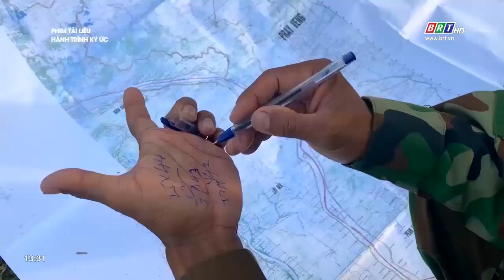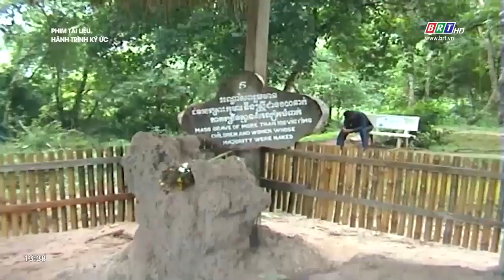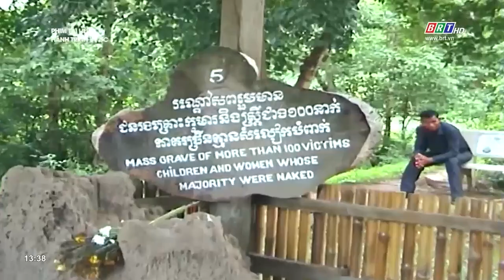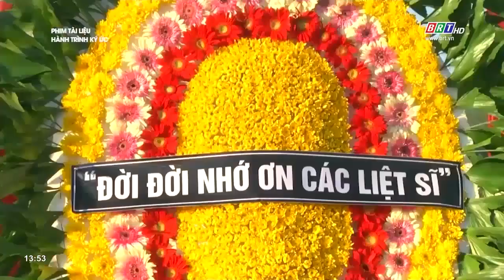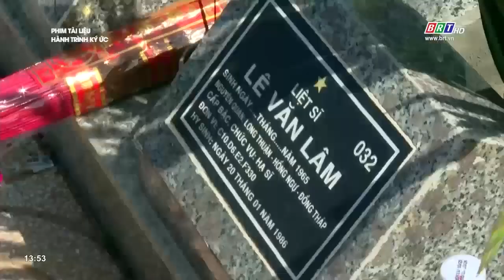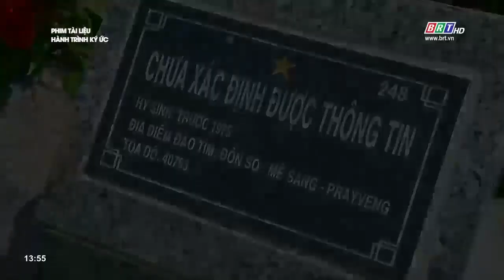Phim tài liệu 22/7/2023 | Hành trình ký ức | BRTgo